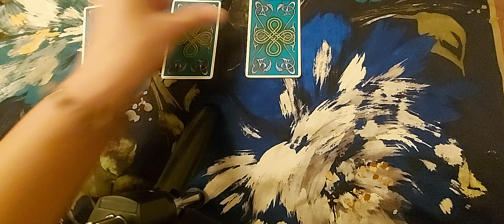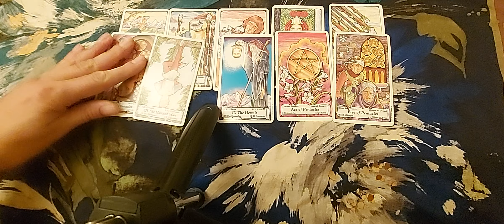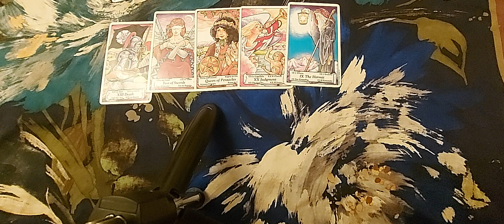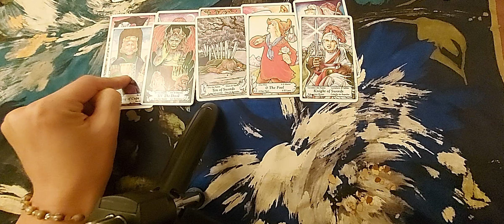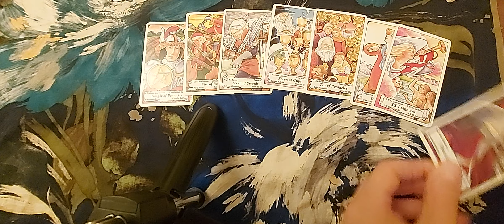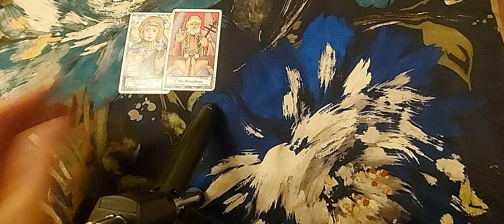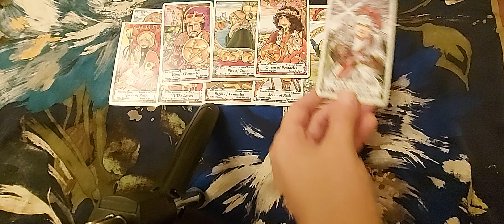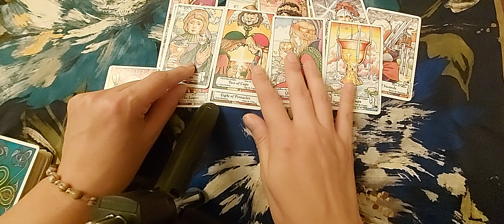Messages from dear loved ones who passed away 🤍 Pick a pile reading 🤍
Messages from dear loved ones who passed away        🤍🤍🤍🤍🤍🤍🤍🤍🤍🤍🤍🤍🤍🤍🤍🤍

If you don't know how to choose your pile, watch all of them and take what resonates with you

💫 Pile#1 1:40

💫 Pile#2 3:27

💫 Pile#3 10:11

💫 Pile#4 17:13

💫 Pile#5 24:55